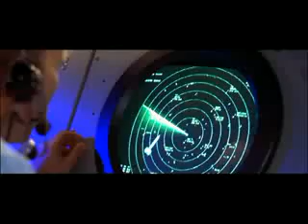penile rocket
austin powers 2 brilliant